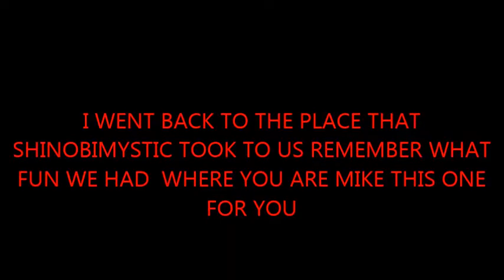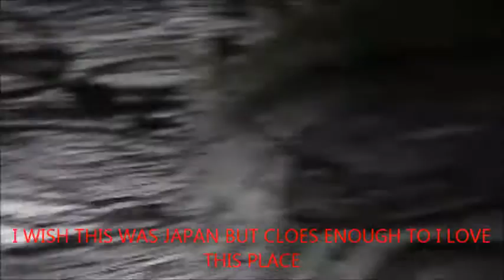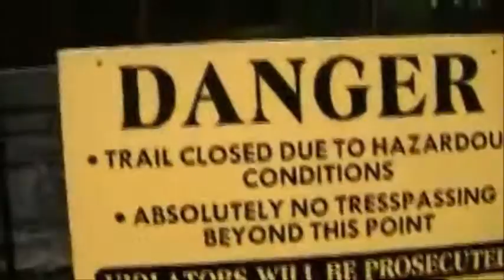BLACK SWORD SHINOBI OUT AN ABOUT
BLACK SWORD SHINOBI OUT AN ABOUT AT WALKIN GLEN TRAINING CARDEO FUN AND GOOD VIDEO

WARNING DO TO THIS VIDEO CARDEO WORK YOU HAVE BE IN SHAPE IF HURT DOING MARTIAL ART SEEK MEDICAL ATTENTON